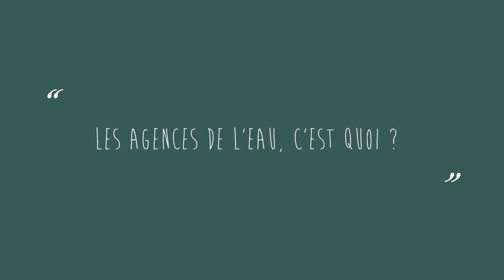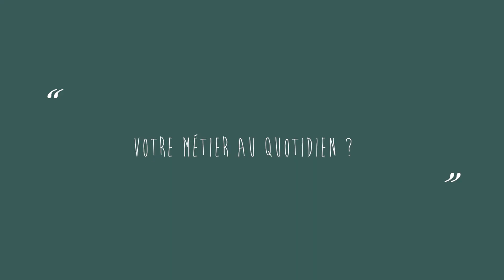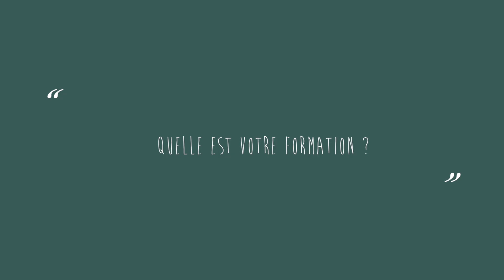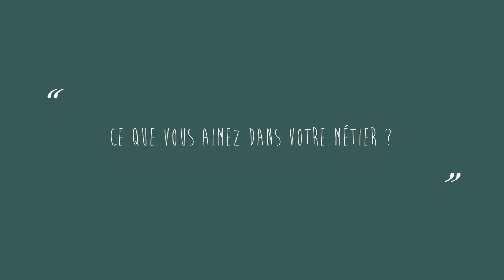Métiers de l’eau : chargée d’intervention eau potable et assainissement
Charlotte Bourgault, chargée d’intervention eau potable et assainissement à l’Agence de l’eau Loire-Bretagne, nous présente son métier au travers d’une interview organisée par le SIGES Bretagne.

Elle nous fait découvrir son quotidien, ses missions et les qualités et formations nécessaires pour y parvenir.